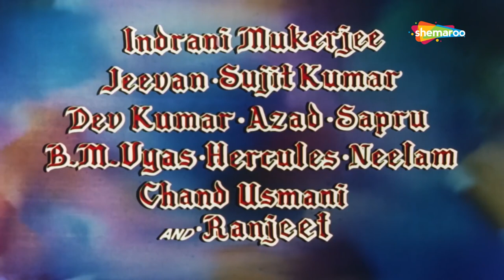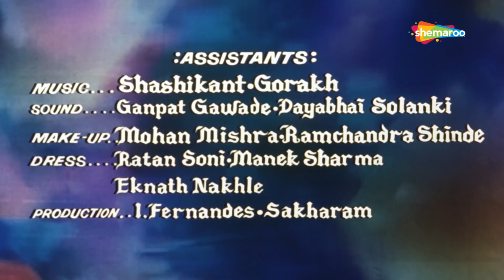मनमोहन देसाई की ब्लॉकबस्टर हिंदी मूवी Dharam Veer (1977) - Part 1 | Dharmendra & Jeetendra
Movie Name: Dharam Veer (1977)
Star Cast -  Dharmendra, Jeetendra, Zeenat Aman, Neetu Singh, Pran, Jeevan, Sujit Kumar
Producer - Subhash Desai
Cinematographer – N.V. Srinivas
Story – J.M. Desai, Pushpa Sharma
Screenplay – Prayag Raj
Dialogues – Kadar Khan
Editor – Kamlakar Karkhanis

Upon learning of a prophecy that states he will be killed by his eldest nephew, Satpal separates his sister's twin sons. However, the boys become best friends after growing up.